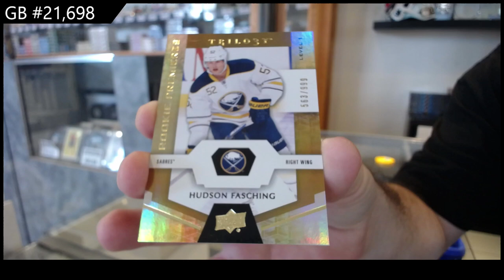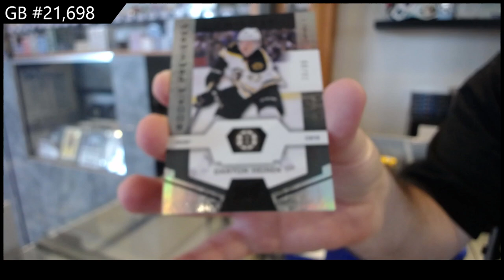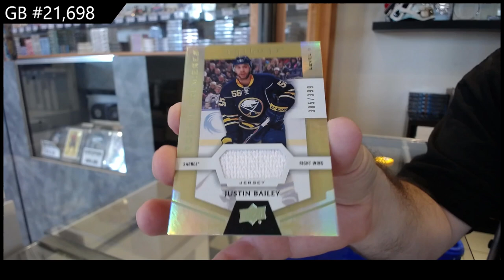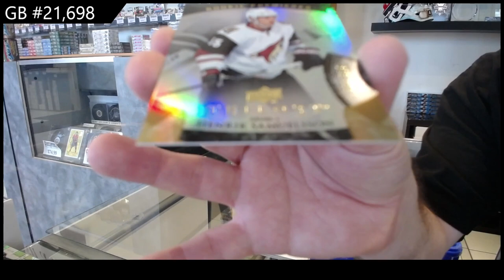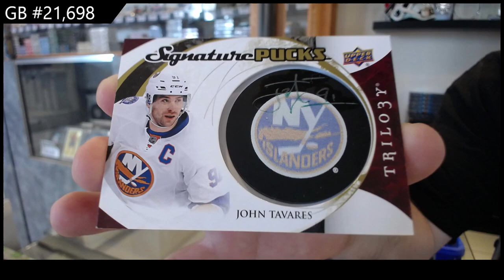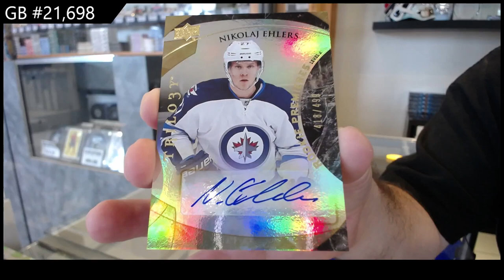2015-16 UD Trilogy & 16-17 UD Trilogy Hockey Box Break - CNC GB #21,698